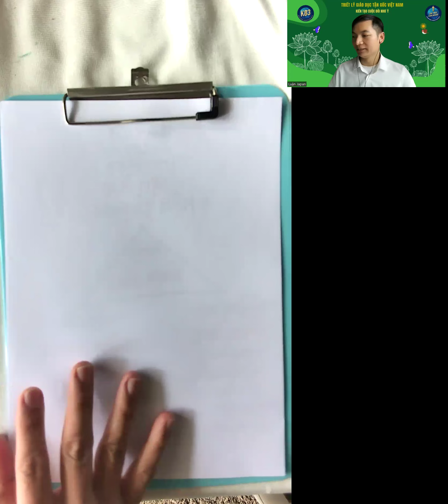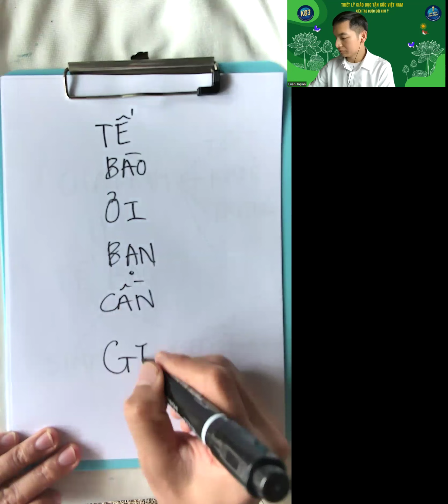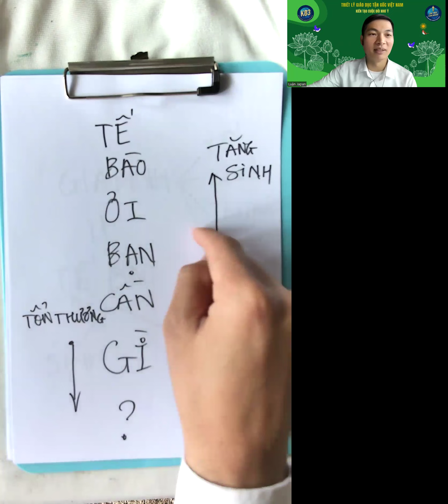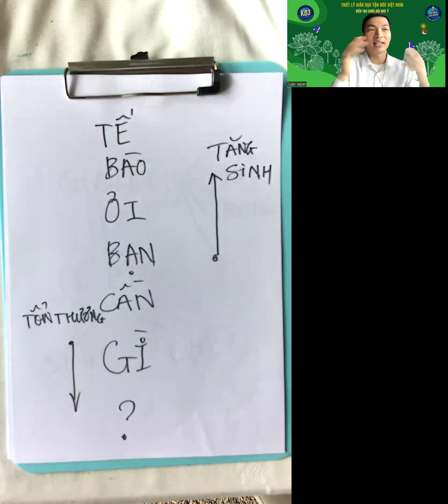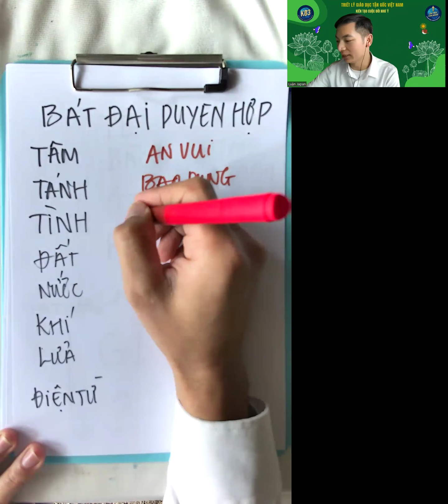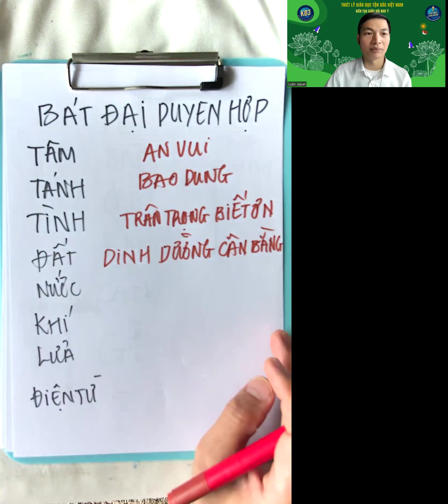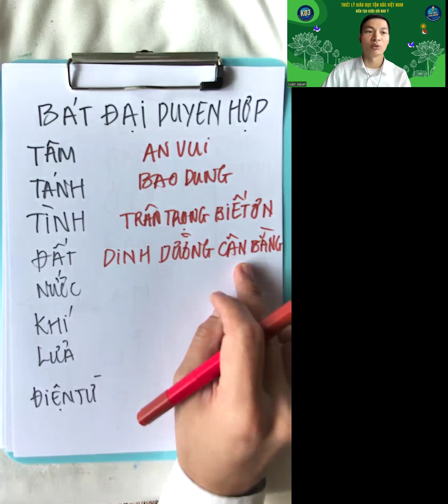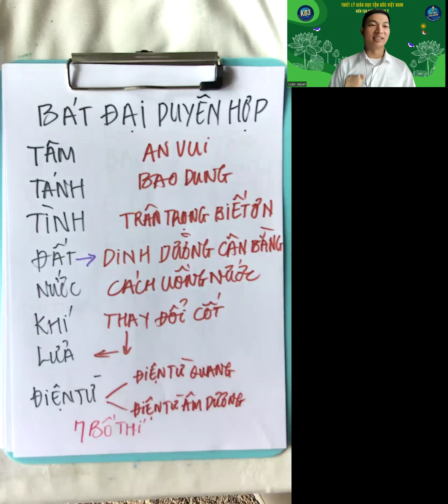Cuối Cùng Bạn Có Thể Cân Bằng Cơ Thể Toàn Diện Ngay Tại Nhà || Luận Japan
Cuối Cùng Bạn Có Thể Cân Bằng Cơ Thể Toàn Diện Ngay Tại Nhà.
Cân bằng Bát Đại Duyên Hợp: Tâm An vui, Tánh Bao Dung, Tình Trân Trọng Biết Ơn, Đất đưa dinh dưỡng tốt vào cơ thể, Nước- uống nước sạch và cách uống, Khí tập thay gân đổi cốt, giữ không khí nơi sống sạch, Lửa giữa cân bằng nhiệt cho cơ thể, Điện biết làm 7 bố thí để tích tạo điện từ quang và điện từ cân bằng.
 Hỏi tế bào ơi bạn cần gì để biết bổ sung dinh dưỡng cần thiết giúp tăng sinh tế bào, duy trì tế bào. Tránh làm những tổn hại gây chết đột ngột hàng loạt tế bào gây ra bệnh.
Giới Thiệu Về Ba Hệ Quy Chiếu Chuẩn Luận Japan.
Rất là biết ơn Cao Nhân chỉ điểm, rất là biết ơn tri thức giáo dục tận gốc.
Cuộc sống của chúng ta chịu sự ảnh hưởng dưới 3 góc nhìn Đạo Lý - Tôn Giáo Tín Ngưỡng và Khoa học. Theo Cao nhân chỉ điểm để luận giải kết quả cuộc sống, và kiến tạo cuộc sống tốt đẹp trong tương lai việc thấu suốt 3 hệ qui chiếu chuẩn là vô cùng cần thiết. Vì sao gọi là 3 hệ qui chiếu chuẩn, vì ba hệ qui chiếu này được thừa hưởng những tinh hoa của 3 góc nhìn Đạo Lý ứng với hệ qui chiếu Tam Giác Hiện Thực. Tôn giáo tín ngưỡng ứng với Hệ qui chiếu Cấu Trúc Con người và Khoa học - ta có hệ qui chiếu Công thức cội nguồn cuộc sống.
 Việc thấu hiểu 3 hệ qui chiếu này giúp ta kiến tạo Nhân tốt như ý và luận giải bất kể những điều gì liên quan đến con người ( nhân sinh).
 Kính mời quý vị đón xem 24 giờ chia sẻ về 3 hệ qui chiếu chuẩn làm chủ cuộc đời.
Gieo duyên tiếp nối tại:
Vietcombank của Nguyen Truong Luan - Số tk 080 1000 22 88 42
Tôi là Luận Japan, tôi sống ở Nagoya Nhật Bản.
Với mục đích hướng con người đạt đến 7 sự giàu toàn diện. Luận Japan luôn nỗ lực tạo ra những video hướng dẫn về chăm sóc sức khỏe, làm đẹp, phát triển bản thân, thấu hiểu con người, thấu hiểu nhân duyên quả, thấu hiểu nhân sinh.
Luận Japan rất vui được Hỗ Trợ Cộng Đồng tại Nhật Bản vượt qua khó khăn, ổn định cuộc sống tại Nhật Bản. Ngoài ra Luận Japan luôn tìm cách kết nối các doanh nhân Việt Nam tại Hải Ngoại để truyền lửa cho cộng đồng người Việt tại hải ngoại đứng lên kinh doanh, khởi nghiệp.
 Chúc tất cả những ai vô tình chạm vào kênh youtube Luận Japan sẽ nhận được nhiều giá trị hữu ích.